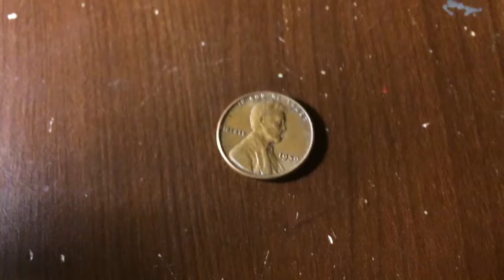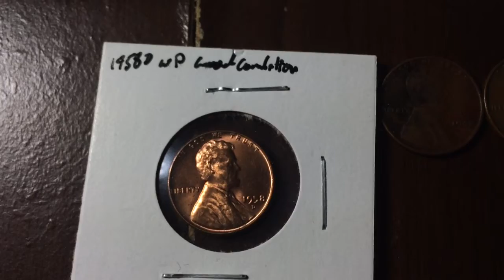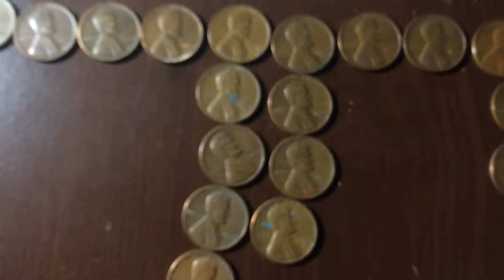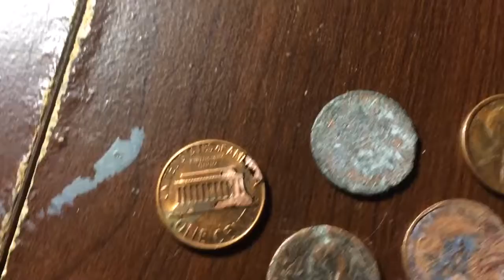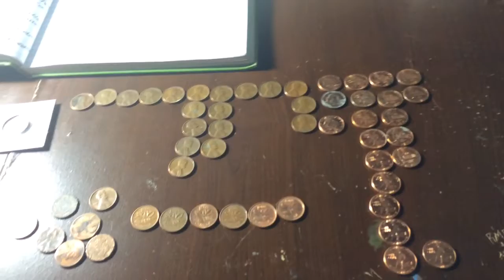2 $25 box of pennies wrap up.